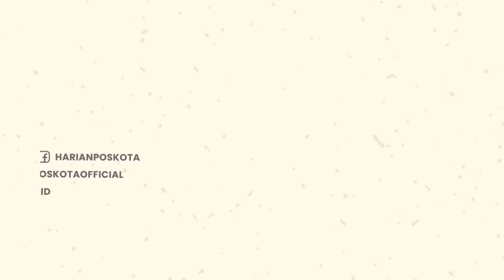Diduga Mabuk, Pengemudi Mobil Suzuki Ertiga Tabrak Lampu Jalan di Tanah Abang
Sebuah mobil Suzuki Ertiga menabrak tiang Penerangan Jalan Umum (PJU) di Jl. Penjernihan 1, Tanah Abang, Jakarta Pusat

Kecelakaan terjadi pada Senin (2/8/2022) pukul 23.48 WIB, pengemudi diduga dalam kondisi mabuk saat menyetir mobil.

Saksi mata di lokasi, Fadli mengatakan, mobil melaju dengan kecepatan tinggi dari arah Kuningan City.

Saat berbelok ke arah Jalan Penjernihan 1, mobil terlihat melaju zig-zag lalu menabrak tiang PJU.

Diketahui, tak ada korban jiwa dalam kecelakaan tersebut.

Namun, tiang PJU mengalami kerusakan dan kabel udara menjuntai akibat ditabrak mobil tersebut.

Arus lalu lintas pun sempat tersendat akibat kabel yang menjuntai.

Anggota Pos Bendungan Hilir Suku Dinas Penanggulangan Kebakaran dan Penyelamatan Jakara Pusat membantu menangani kabel menjuntai dengan bambu.

Anggota Polsek Metro Tanah Abang sempat menggeledah bagian dalam mobil.

Petugas Suku Dinas Bina Marga Jakarta Pusat kemudian datang untuk menangani tiang PJU yang rusak.

Sementara itu, pengemudi mobil diamankan ke Polsek Metro Tanah Abang.

-YPN-